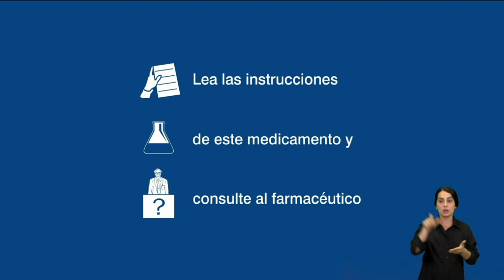Bloque de Anuncios | 10-11-2024 | Cuatro.